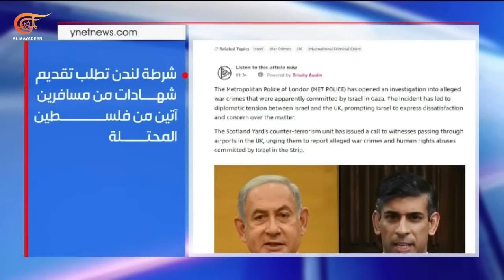التحليلية | تل أبيب أمام القضاء الدولي... ولى زمن الإفلات من العقاب؟ | 2024-01-11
التحليلية | تل أبيب أمام القضاء الدولي... ولى زمن الإفلات من العقاب؟ ,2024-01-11 في سابقة تاريخية، جنوب أفريقيا تقدم مرافعتها أمام محكمة العدل الدولية ضد الكيان الإسرائيلي، استعراض لأفعال الإبادة ونيات على مدار أكثر من 3 أشهر من العدوان الإسرائيلي.
تظاهرات وتحركات احتجاجية تملأ شوارع لاهاي نصرة لغزة. كيف تكسر دعوى جنوب أفريقيا الاحتكار الأطلسي لثقافة العدالة؟
وفي وثيقة اليوم، يديعوت أحرونوت تتحدث عن توتر إسرائيلي بريطاني على خلفية تحقيق لشرطة لندن في جرائم حرب في غزة.. ما سقفه وأبعاده؟